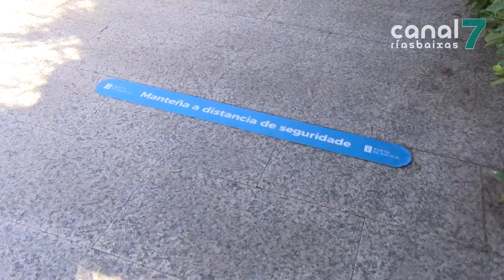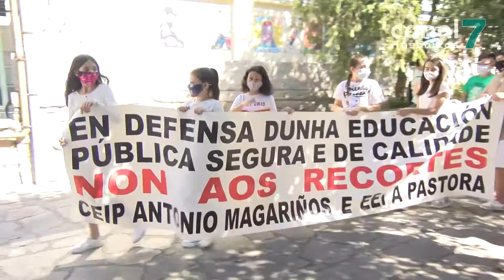O CEIP Magariños reclama unha terceira aula en sexto para cumprir coa distancia de seguridade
O vindeiro día 10 os rapaces volven ao cole, pero nos centros educativos aínda están intentando encaixar as pezas para cumprir cos protocolos anticovid. No colexio Antonio Magariños, de Cambados, reclámase unha terceira aula para sexto de primaria. A comunidade educativa denuncia que as dúas existentes contan con 24 e 25 alumnos, o que fai imposible o cumprimento das distancias de seguridade. Pediron un profesor máis á Consellería de Educación, que lles foi denegado.